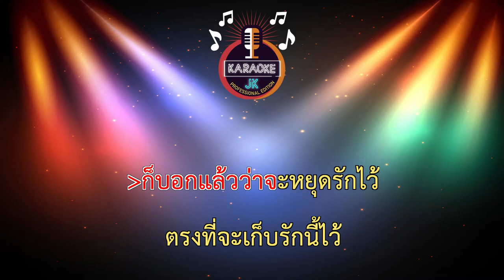สารภาพ (72-C) - ตาโอ๋ วงเซอร์ 【 Cover By คาราโอเกะดนตรีสด 】